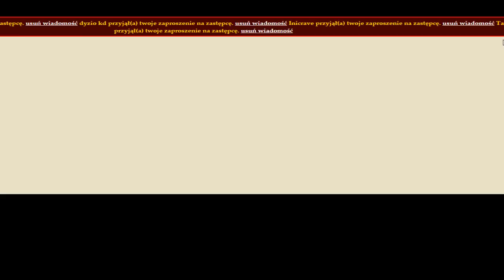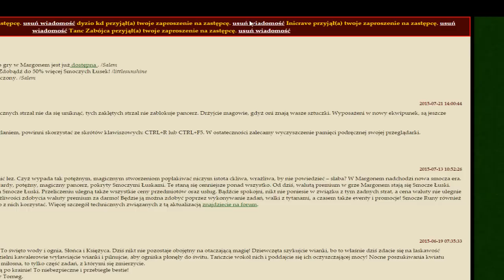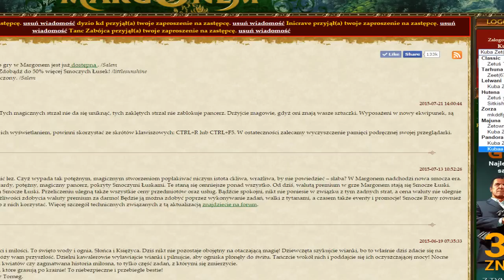Przygody z margonem według Zeta #29 Morthen! Koboldy, 2 buty! Zulusy, MAJUNA ?!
Mam nadzieję, że się spodobało bo nad tym odcinkiem spędziłem dużo pracy! Dziękuję, że jesteś ziomeczku ! Jeśli się spodobało daj łapkę w górę, to naprawdę motywuję :C

Tagi:
Remont kuba zet matiigaming, gramy w  margonem smcoze lzy jak latwo napisac podanie na sp jak zarobic duzo repa w minute matigaming odcineki odcinek morthen koboldy zapomniany zagajnik zulusy exp  grajektv shi9ro maj eks majs nowa mapa zulusow torneg krahan kuba zet twister legsparrow stickman kanal kuba zet panodra mag dobijamy gerart waszek margonem 110 150 lv piraci gdzie expic magiem mix pvp nowa postac sp swiat prywatyny na priva pidanie priv podanie shiro